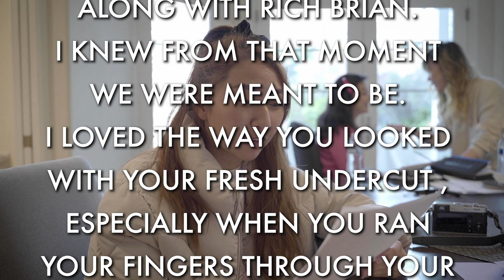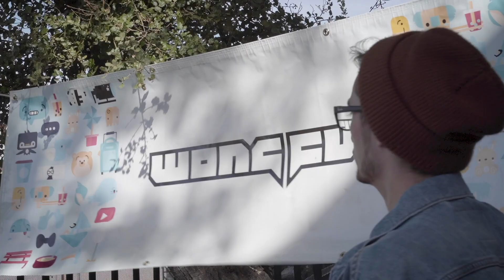Behind the Scenes - "To All the Kevins"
Pat Parado